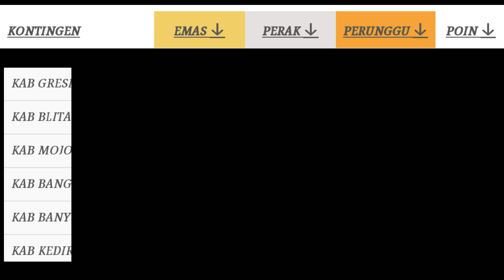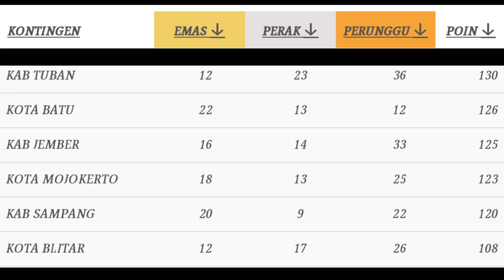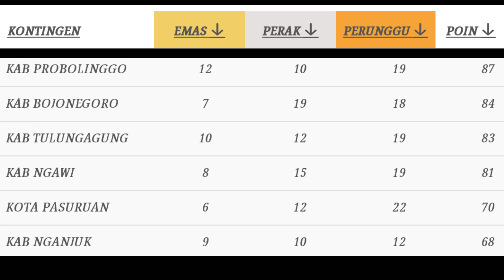KLASEMEN AKHIR PEROLEHAN MEDALI PEKAN OLAHRAGA PROVINSI JAWA TIMUR 2023 - porprov Jatim ke 8 2023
UPDATE: Perolehan Medali (PORPROV)  VIII Jawa Timur 2023

Pekan Olahraga Provinsi Jawa Timur (Porprov Jatim) VIII/2023 dibuka  Gubernur Jawa Timur, Khofifah Indar Parawansa. opening ceremony dilaksanakan di GOR Delta Sidoarjo, Sabtu (9/9/2023) malam.

Porprov Jatim VIII/2023 dilaksanakan di empat kabupaten/kota, yaitu Kabupaten Sidoarjo, Kabupaten Mojokerto, Kota Mojokerto, dan Kabupaten Jombang selama delapan hari pada tanggal 9-16 September 2023.